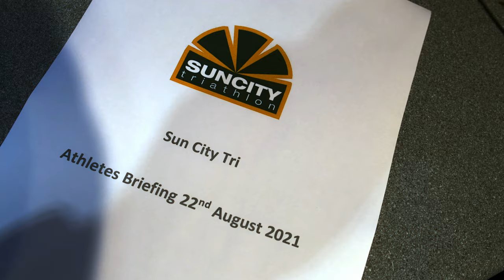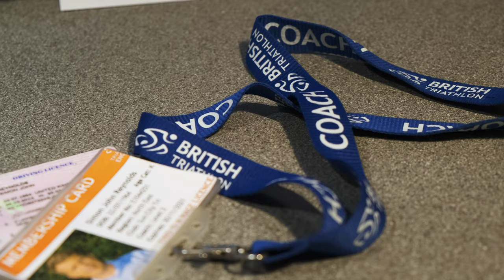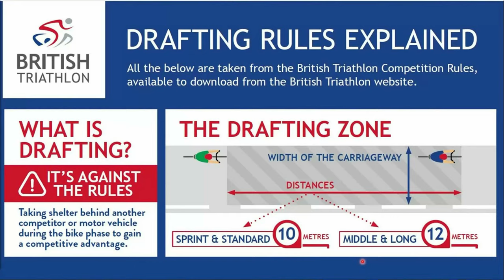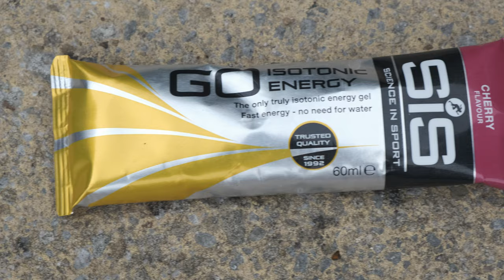Sun City Tri 4k Test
4k Test